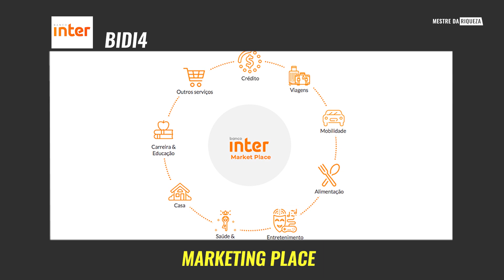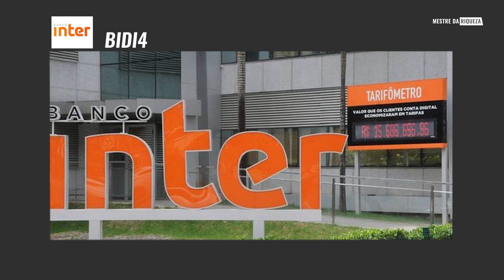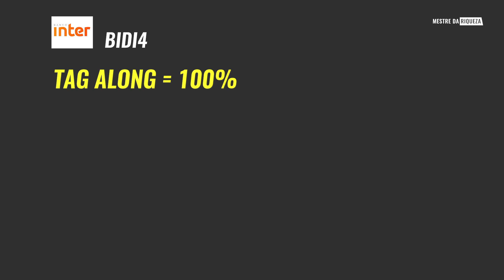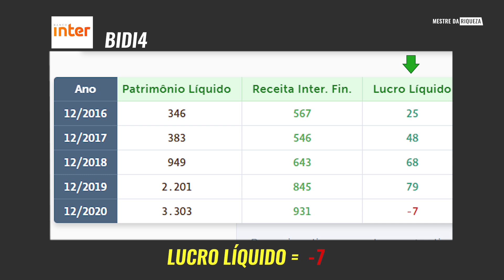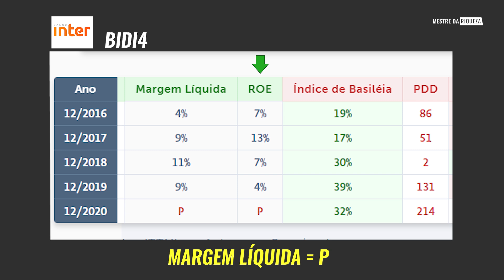BANCO INTER (BIDI3,BIDI4 BIDI11) VALE A PENA INVESTIR EM 2021?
As ações do Banco Inter (BIDI3,BIDI4,BIDI11) subiram 620%  em 2020 e 2021!

O Banco Inter vem se provando uma ótima plataforma para quem deseja abrir conta com tarifa ZERO e ainda com plataforma de investimento com ZERO taxa de corretagem.

Os bancos digitais vem ganhando espaço e a cada dia o Banco Inter vem provando que veio para ficar.

As ações do Banco Inter valorizaram 620% entre 2020 e 2021 e a grande pergunta é “Vale a pena investir ainda no Banco Inter?” .

Vem conferir o vídeo.

Entre na minha comunidade do Telegram e tenha acesso a conteúdos EXCLUSIVOS, inclusive eu posto minhas compras e vendas de ativos ali de forma GRATUITA e oriento vocês diariamente com áudios sobre o andamentos das notícias e do mercado.